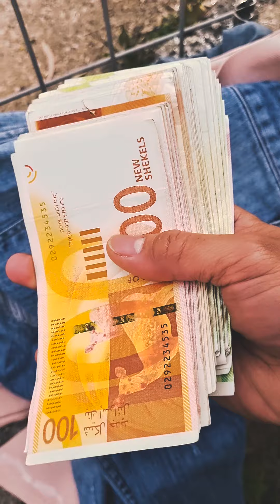MAY PERA SA BASURA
Issa... prank.